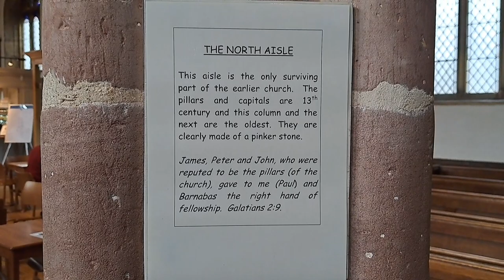St Mary Magdalena; Taunton Minster